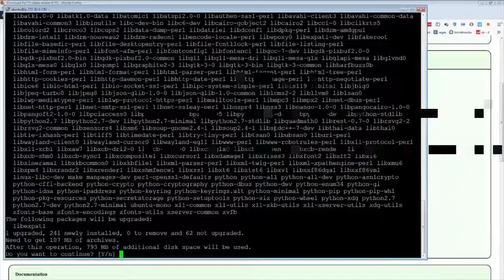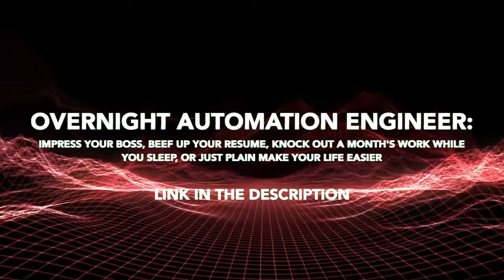BOXBOX HAS TAUGHT AN AI TO PLAY JANA SUPPORT | Daily LOL Highlights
CLICK ME

 - every morning at 5AM-8AM PST, posts new timestamped highlights of previous day:
 - attributes/reports

Timestamps:

00:00 Boxbox has taught an AI to play Jana support
[#1] boxbox clipped by epicbacon

00:53 Back Door? + Chinese combo
[#2] Irmodokr4toz clipped by None

01:08 bao bot
[#3] boxbox clipped by youngs_

01:36 smooth criminal
[#4] yamatocannon clipped by uwucyan

02:06 I DON'T LIKE YOUR TONE
[#5] boxbox clipped by definitelynami

02:31 GodNivia
[#6] Erubin clipped by None

02:51 a very clean kick to secure the kill
[#7] In2sec clipped by None

03:07 Sassy bao bot
[#8] boxbox clipped by thedrummer71

03:48 Twitch and Lulu Saves the game!!!
[#9] Stin clipped by None

04:05 ?
[#10] lla clipped by nozick750

04:20 TUTROIAL THE 3 MOST USEFUL WARDS
[#11] Plutx clipped by None

05:50 Bao bot pushing Boxbox to the edge
[#12] boxbox clipped by iitzsooya

06:22 aram clip
[#13] rhpn20 clipped by None

06:34 meteos clip
[#14] meteos clipped by gloomshot v2.2

07:38 double ace TSM LUL
[#15] meteos clipped by gloomshot v2.2

08:49 ipav999 clip
[#16] ipav999 clipped by gloomshot v2.2

09:53 baobot just wants to sing
[#17] boxbox clipped by madwabbit31

10:16 ipav999 clip
[#18] ipav999 clipped by gloomshot v2.2

11:34 iwilldominate clip
[#19] iwilldominate clipped by gloomshot v2.2

=== CLIP SUBMISSION ===
NOTE: If you are a League of Legends content creator and don't want your videos to be promoted on Gloomshot, just shoot me a message (email (joseph[at]gloomshot[dot]com) is preferred) and I'll update the algorithm to never scan your stream.

Hi, I'm Joseph and this is Gloomshot: League of Legends, a curation bot that automatically compiles the best moments of the best League of Legends streams. To find out more, I did an interview here that goes over the bot